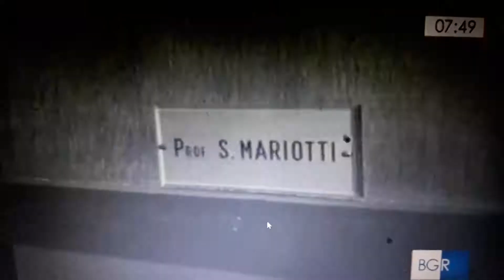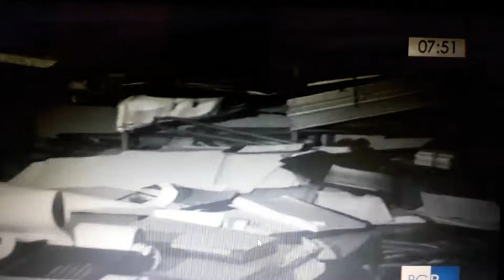Paolo Brogi ci parla del 68